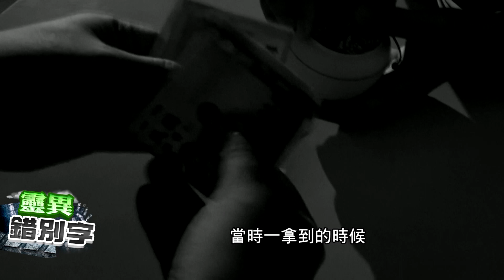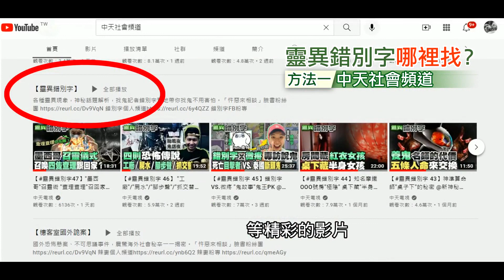頭顱蓋可成"聖物"? 挑到假頭贗品...可能遇上...【鬼錯字 28】@台灣大搜索CtiCSI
◎懸案橞客室
◎靈異錯別字
◎大冰紅聊播
鄉民記者蔡秉宏，帶您天南地北聊，揭發新聞室件全部樣貌。